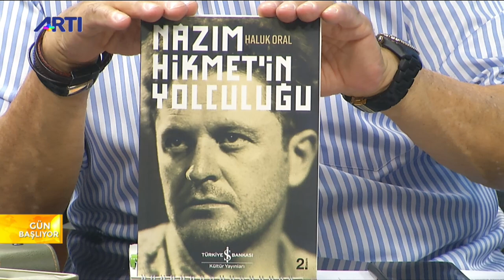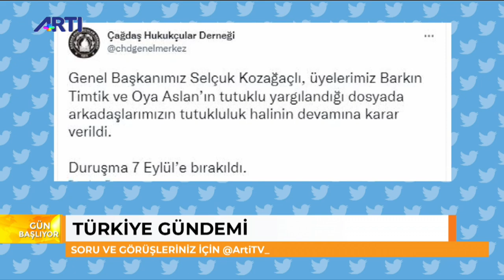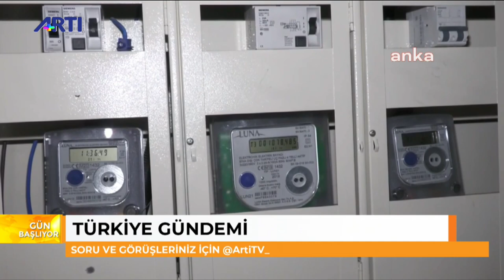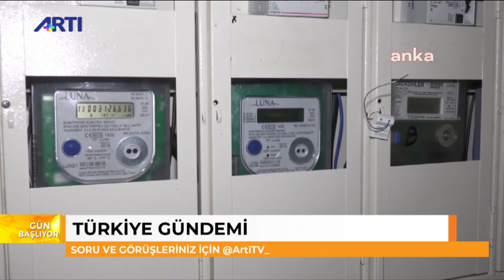Nazım Hikmet 59. yıl dönümünde anılıyor - Nazım Alpman ile Gün Başlıyor